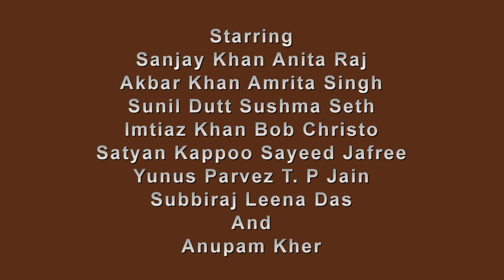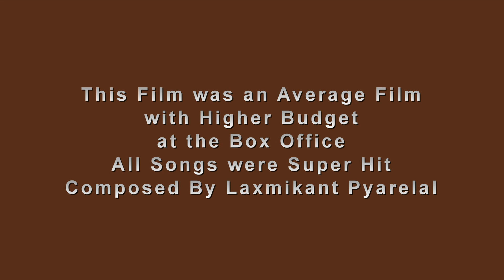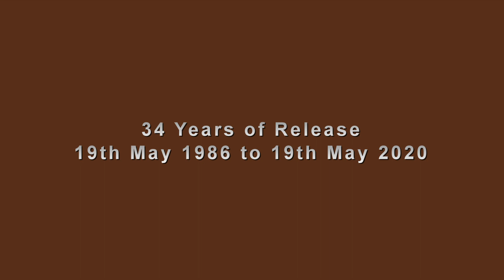Kala Dhanda Gore Log Full Movie (1986) Tribute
Produced by
Shapoor Katrak

Directed by
Sanjay Khan

Music
Laxmikant Pyarelal

Background Music
Louiz Banks